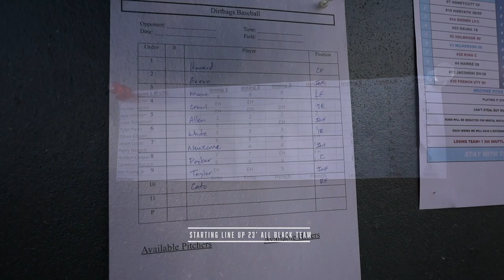Top Ranked Dirtbag National 2023 Team Takes On Dirtbags All Black Team at UNC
It's risk-free with Nord's 30-day money-back guarantee!

For this Episode I am at the Impact Stars & Stripes Tournament which slightly got rained out. For the first game it was a game between the Dirtbags National 2023 Team, and the Dirtbags All Black 2023 Team. This was the day before the tournament started. I will be following the Dirtbags National team through Fall Ball!